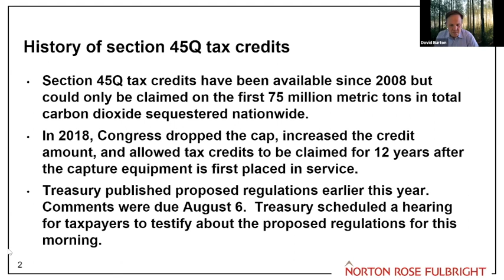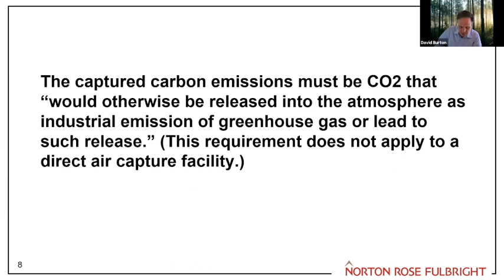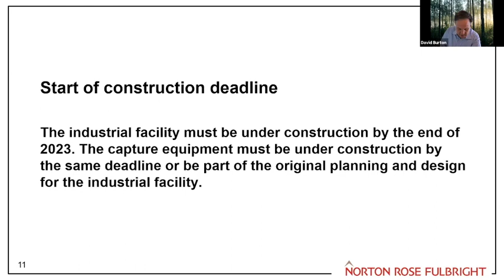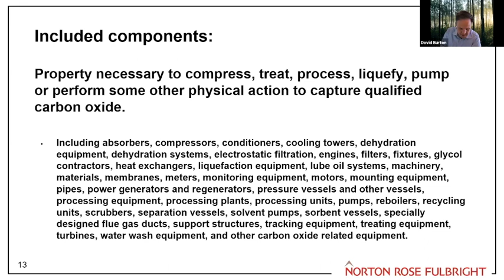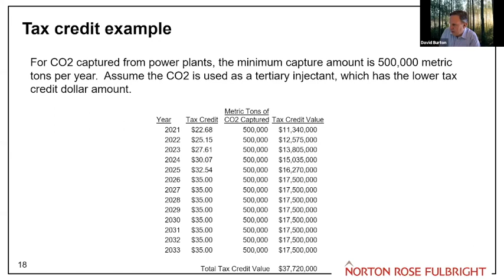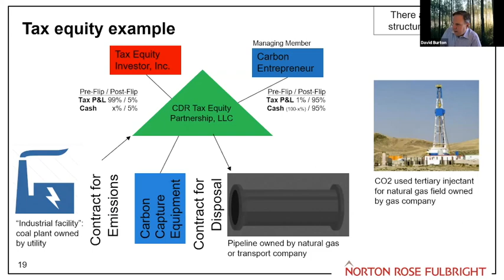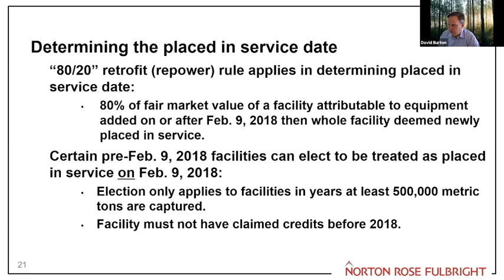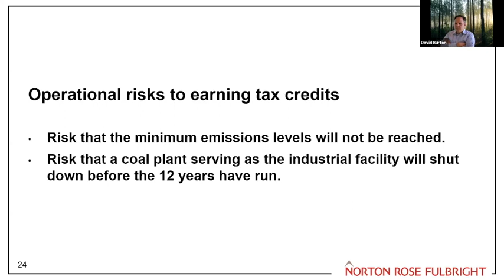Deep Dive on 45Q Tax Credits - AirMiners Event Series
UPDATE:
The Inflation Reduction Act in 2022 altered 45Q. For more up to date insights on 45Q, check out our AirMiners event from September about the IRA implications for CDR

Deep dive into 45Q tax credits, and what that means for carbon removal companies

See David Burton's updated slides here including a few corrections on the calculations